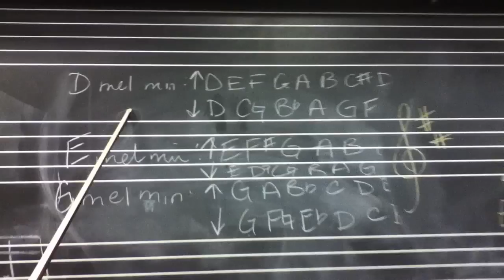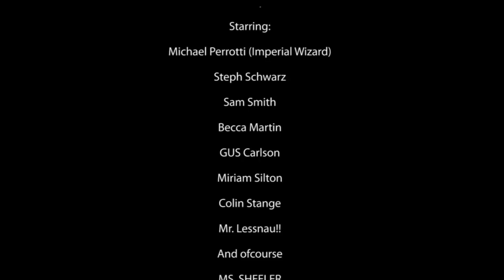Shwanky Things About CMW High School's Orchestra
A video to get the middle schoolers to join high school orchestra next year. Stay in it kids!! It's a fantastic experience!!
Starring:
Allison Sengstacke
Kaitlan Moynihan
Michael Perrotti
Mr. Lessnau
Gus Carlson
Sam Smith
Steph Schwarz
Becca Martin
Collin Stange
Miriam Silton
and MS. SHEELER